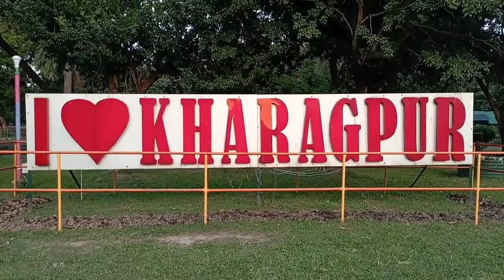My First Vlog || My First Video on YouTube || Kharagpur BNR Garden 2022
My First Vlog || My First Video on YouTube || Soumen Vlogs